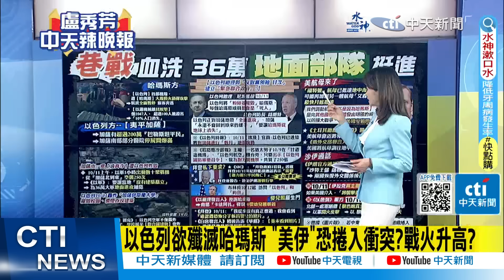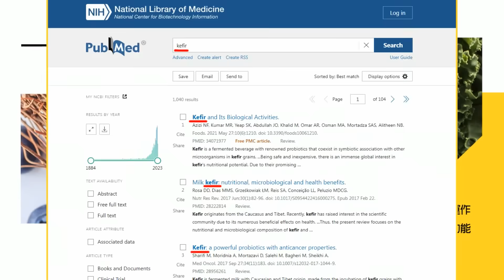【盧秀芳辣晚報】以色列欲殲滅哈瑪斯 "美伊"恐捲入衝突?戰火升高? | 航母來了 土耳其明確警告美國!謝寒冰爆針對這國?@中天新聞CtiNews 精華版